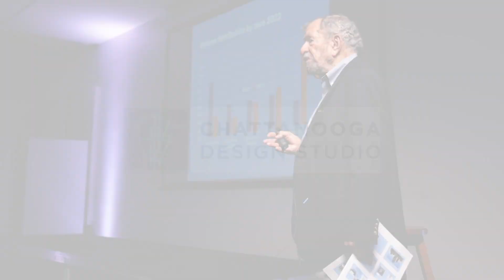Trailer to CIVIQ with Alan Mallach | September 2024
Alan Mallach and Growth for Whom? [Inequity and Urban Change]
Chattanooga Design Studio CIVIQ Lecture Series
September 2024

credit: Mulkey Media
civiq alan mallach | 2024 q3 | preview 1080p